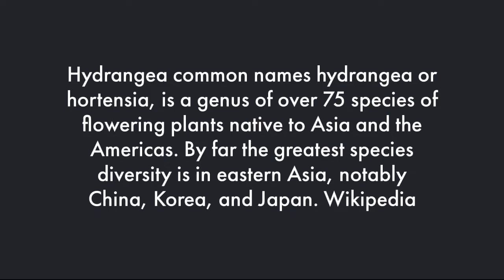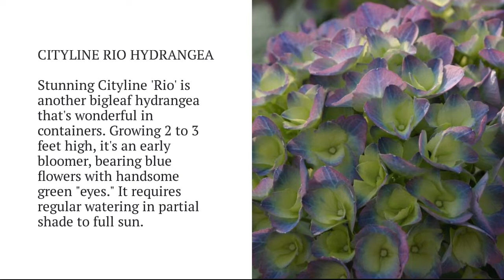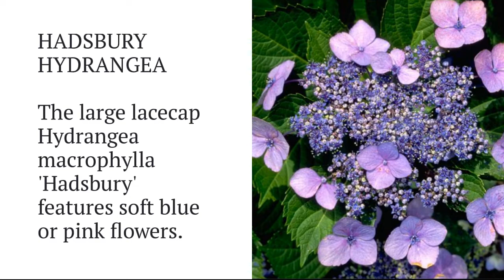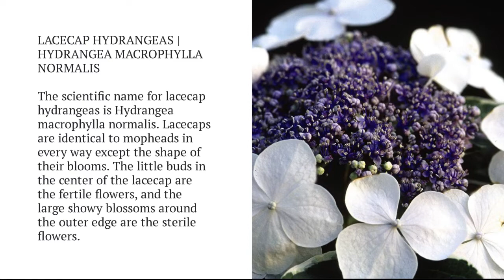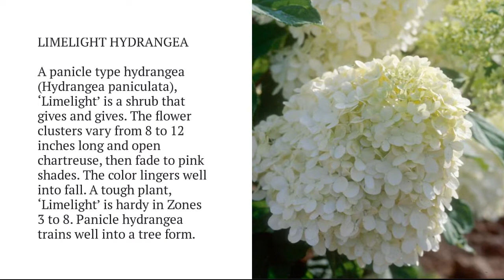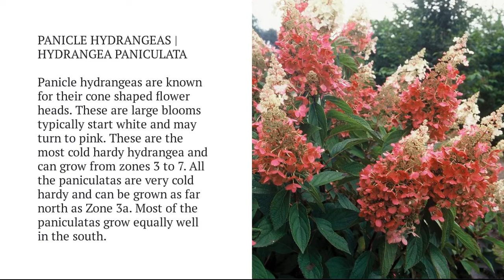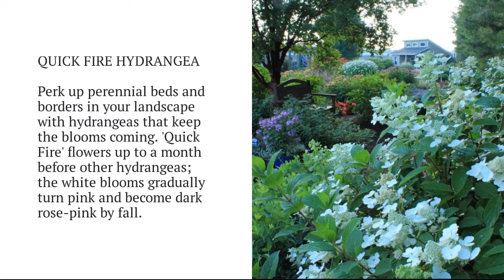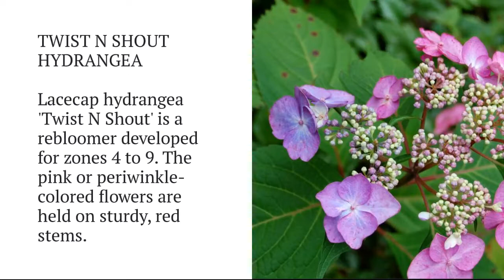Hydrangea Varieties A to Z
► Hydrangea Varieties A to Z, In this video, we're showcasing the different varieties of hydrangea plants from A to Z. These popular, easy-to-grow plants are known for their large, colorful flowers and glossy, green leaves. We'll be giving you a tour of our hydrangea collection and sharing some tips on how to care for these beautiful plants. From the mophead to the lacecap, we'll be covering a wide range of hydrangea varieties, so you're sure to find something to love. Whether you're a beginner gardener or a seasoned plant enthusiast, you're sure to learn something new in this video.

Hydrangea plants are popular, easy-to-grow plants known for their large, colorful flowers and glossy, green leaves. These plants are native to Asia and North and South America and are often used as decorative plants in gardens and on porches or patios.

Hydrangea plants prefer well-draining soil and partial to full shade. They require regular watering but can tolerate low light levels, making them a low-maintenance choice for beginner gardeners.

The colorful flowers of the hydrangea plant can add a pop of color to any space, and the glossy leaves add a touch of shine. Whether you're looking to add some color to your garden or want to spruce up your home with a touch of greenery, hydrangea plants are a great choice.

 Please let us know which one you have and which one you want to have, post your comments, and keep watching!

00:00 Intro
00:14 Annabelle Hydrangea
00:24 Bluebird Hydrangea
00:34 Buttons N Bows Monrey Hydrangea
00:44 Cityline Berlin Hydrangea
00:54 Cityline Mars Hydrangea
01:04 Cityline Paris Hydrangea
01:14 Cityline Rio Hydrangea
01:24 Cityline Venice Hydrangea
01:34 Cityline Vienna Hydrangea
01:44 Climbing Hydrangeas | Hydrangea Petiolaris
01:54 Diamond Rogue Hydrangea
02:04 Electric Rouge Hydrangea
02:14 First Editions Vanilla Strawberry Hydrangea
02:24 Gatsby Pink Oakleaf Hydrangea
02:34 Grandiflora Hydrangea
02:44 Hadsbury Hydrangea
02:54 L.A. Dreamin Hydrangea
03:04 Lacecap Hydrangeas | Hydrangea Macrophylla Normalis
03:14 Let's Dance Big Easy Hydrangea
03:24 Let's Dance Diva Hydrangea
03:34 Let's Dance Moonlight Hydrangea
03:44 Let's Dance Rhapsody Blue Hydrangea
03:54 Let's Dance Starlight Hydrangea
04:04 Limelight Hydrangea
04:14 Little Lamb Hydrangea
04:24 Little Lime Hydrangea
04:34 Macrophylla Paraplu Hydrangea
04:44 Macrophylla Pistachio Hydrangea
04:54 Mophead Hydrangeas | Hydrangea Macrophylla
05:04 Mountain Hydrangeas | Hydrangea Macrophylla Serrata
05:14 Nikko Blue Hydrangea
05:24 Oakleaf Hydrangeas | Hydrangea Quercifolia
05:34 Panicle Hydrangeas | Hydrangea Paniculata
05:44 Paniculata Bobo Hydrangea
05:54 Paniculata Bombshell Hydrangea
06:04 Paniculata Fire Light Hydrangea
06:14 Peppermint Swirl Hydrangea
06:24 Preziosa Hydrangea
06:34 Quick Fire Hydrangea
06:44 Schizophragma Hydrangeoides Moonlight
06:54 Smooth Hydrangeas | Hydrangea Arborescens
07:04 Snowflake Hydrangea
07:14 Sweet N Salsa Hydrangea
07:24 Tinny Tuff Stuff Hydrangea
07:34 Tokyo Delight Hydrangea
07:44 Twist N Shout Hydrangea